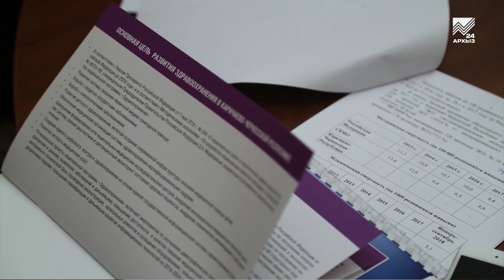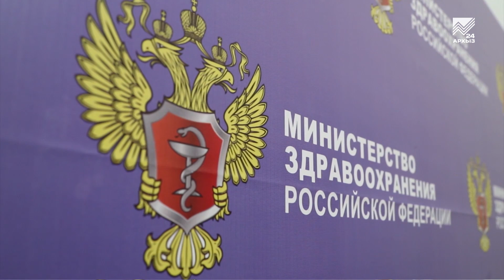Рашид Темрезов защитил в Москве предложения от КЧР в Нацпроект «Здравоохранение»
В Минздраве России Глава Карачаево-Черкесии Рашид Темрезов защитил предложения от республики для их включения в Нацпроект «Здравоохранение». Напомню, что по инициативе Рашида Темрезова первый заместитель Министра здравоохранения России Татьяна Яковлева провела совещание с участием руководителей всех департаментов Минздрава по вопросу участия Карачаево-Черкесии в Национальном проекте. В ходе совещания был представлен подробный анализ работы всех направлений системы здравоохранения республики, которой в целом, была дана позитивная оценка. При этом Татьяна Яковлева отметила, что до конца декабря у региона есть возможность направить дополнительные заявки и дала ряд конкретных поручений по озвученным проблемам, которые до этого не вошли в Нацпроект. В частности, по ремонту объектов здравоохранения, их оснащению оборудованием, а также дополнительному санитарному автотранспорту для медучреждений, расположенных в горной местности. Она также согласилась с обращением Главы региона — в рамках подготовки к 100-летию Карачаево-Черкесии поддержать республику в строительстве медицинских объектов, которых ранее не было на ее территории. Также Татьяна Яковлева назвала очень полезной инициативу Рашида Темрезова проработать предложения от региона в Нацпроект «Здоровье» столь детально.